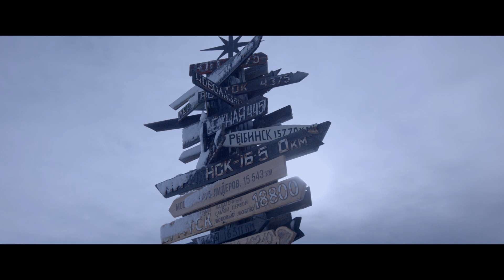【預告】出發 - YouTube 電影月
Run For Dream 出發
TAIWAN｜2019｜DOCUMENTARY｜102 min
DIRECTOR: Maw-Sen Huang 黃茂森

台灣知名極地超馬選手陳彥博，2016年拿下四大極地世界總冠軍，也成為該賽事有史以來第一位在一年內拿下世界冠軍的亞洲選手。紀錄片「出發」完整記錄陳彥博十年來的熱血奮鬥冠軍之路。鏡頭跟隨陳彥博走遍沙漠、高山、雪地，並在半年內橫跨整個地球，連續前往北冰洋與南極洲，帶你親眼見證充滿血淚，卻依然勇往直前的超馬選手心路歷程。當中更有令人感動的溫暖親情、競技場中彼此扶持亦敵亦友的兄弟情誼！

★影音平台觀賞
■中華電信 MOD
■愛奇藝台灣

YouTube 電影月之《台灣精選》 2020/11/12 -11/17

11/5 至 11/29 每晚8點，每天一部電影，讓觀眾免費在 YouTube 上觀看完整版電影。
本次電影月總共有4個主題，包含開幕片 - 囍宴、時代經典、台灣精選、咫尺彩虹、數位修復以及七匹狼做為閉幕片。
歡迎所有熱愛電影的你們一起線上同樂！你準備好開啟這趟電影之旅了嗎？ 我們每晚8點見！